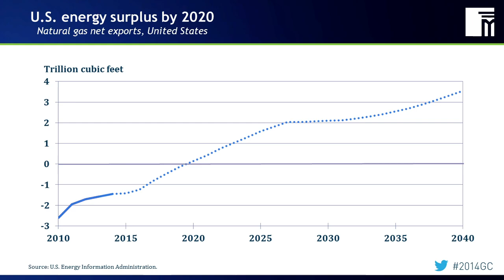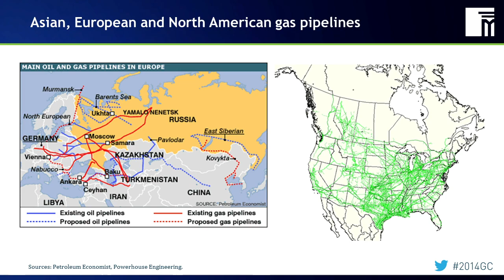Redrawing the World Energy Map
Safe, reliable and affordable access to large energy reserves is a fundamental component of any modern economy. But the world energy map is changing. For decades, the OPEC cartel was seen as holding a tight grip on our energy future. The future, however, looks different now. North America has become the hydrocarbon capital of the world, thanks to fracking and the discovery of vast reserves of unconventional oil and natural gas. At the same time, electric-power producing renewables like solar and wind are coming of age. Nuclear plants that are smaller, safer and quicker to build are moving from the drawing board to reality. Yet the technology is more controversial than ever. Does coal have a future in the U.S., or elsewhere? How are pricing trends unfolding, and how will climate concerns change the policy equation? How do these transitions alter the geopolitical scene? Is Saudi Arabia losing its clout with Washington? What about Russia vis-a-vis Europe? This panel illuminates the dynamically evolving global energy situation and its powerful economic impact.